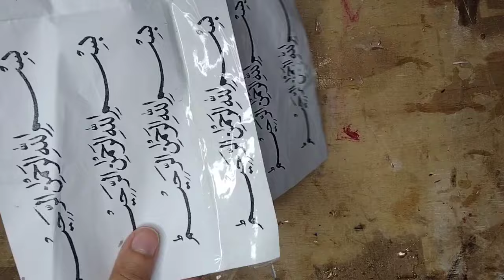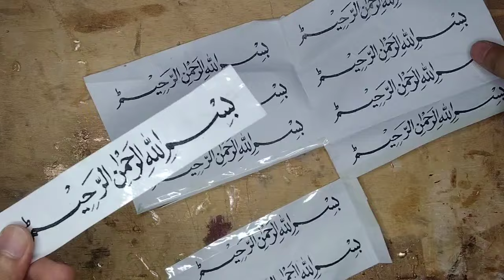Transparent Stickers For Resin | Resin Art For Beginners | Resin Art Price | राल कला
Step 1: Take print out of text what you want.
Step 2: Cover it with transparent tape.
Step 3: Soak it in water.
Step 4: Remove paper.
Step 5: Let it dry.
Ready to use in resin